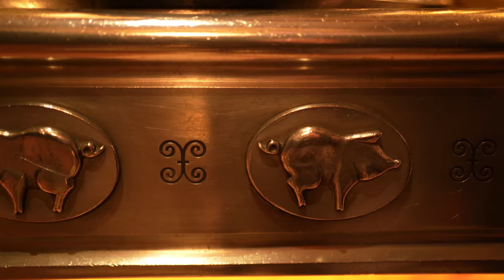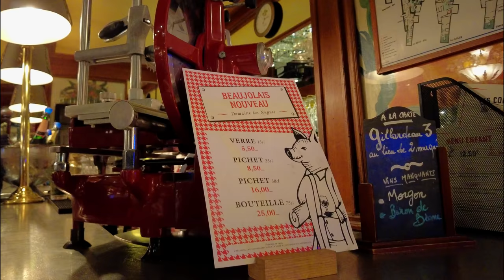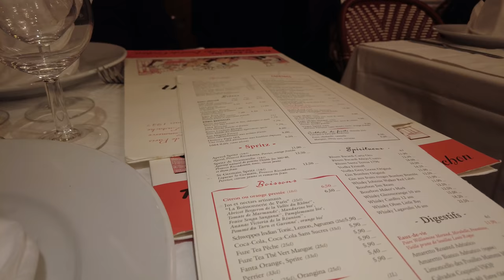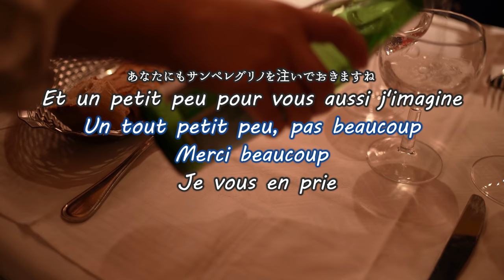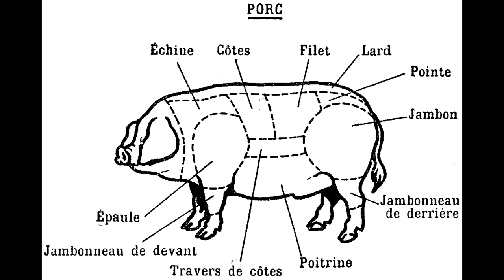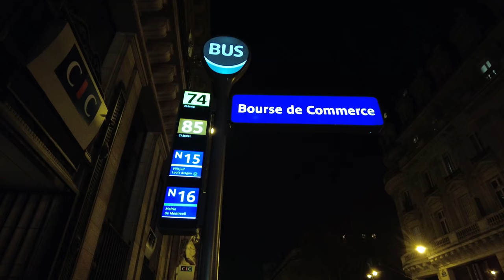【パリレストラン巡り】24時間営業のブラッスリーAu Pied de Cochon、夜に浮かび上がる街の美しいもの、夜のカフェ風景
パリでは珍しい24時間営業のブラッスリー、Les Hallesにあります。
後半は夜の散歩を私流の楽しみ方でご紹介致します。
【ブラッスリー：BRASSERIE】
Au Pied de Cochon
営業時間
月曜日～日曜日
24時間営業
【最寄り駅：Station】
地下鉄1番線 Louvre-Rivoli駅
地下鉄4番線 Les Halles駅
地下鉄7,11,14番線 Châtelet駅
RER(A, B, D線): Châtelet-Les-Halles駅
【住所：Adresse】
6 Rue Coquillière, 75001 Paris
【注文：Commande】
San Pellegrino 1/2 4€90
Vin Rouge Croze Hermitage 9€50
Canard Confit 18€50
Faux Filet 25€50
Moelleux Chocolat 11€50
Cafe Liegeois　11€
年中無休２４時間営業なので便利です。
サイトから席の予約も出来ますが、私たちは予約なしで10分弱ほど並んでから席に案内されました。
魚貝の盛り合わせやアペリティフ用にチーズやサラミ・ハムの盛り合わせもあってワインなどを飲みながらそれらを楽しむ人も多いようでした。
朝は朝食セット、単品でのクロワッサンやトースト、オムレツなどもやってますのでいつ行っても楽しめそうです。

　　::: メンバー紹介 :::
▶妻：HRK (別名：エミリー)
　Jazzピアニスト、Bill Evansが好き。

::::::旅を楽しむグッズ::::::
20キロ歩けるパンプス「ALL DAY Walk」
痛くない パンプスなのに歩きやすい
::::::オススメ書籍::::::
フランスの小さくて温かな暮らし 365日
旅がもっと楽しくなる
何気ない日常がもっと愛おしくなる
めぐる季節の中で暮らしに取り入れたい毎日のエッセンス

音楽
Light Blue Sky :William Benckert feat. Johan Tengholm, Jonas Bäckman

Smoke Break :Chanson par Wesly Thomas